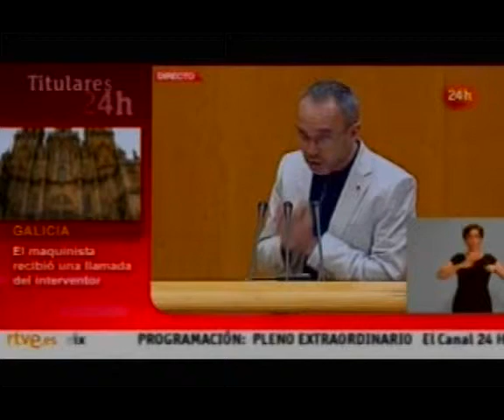Sesión de control Caso Bárcenas (2)